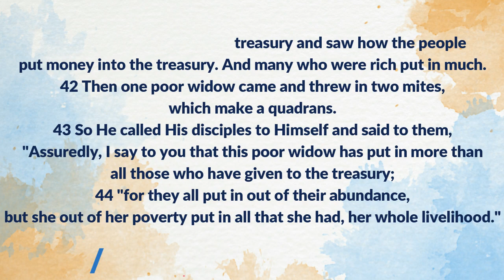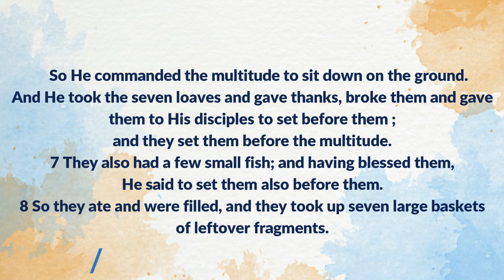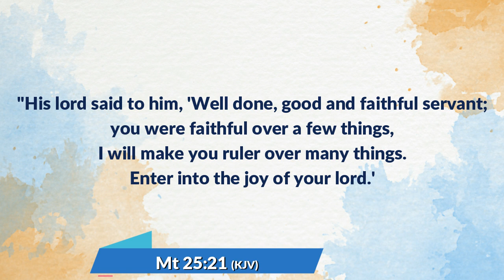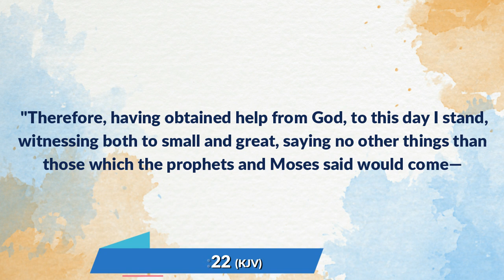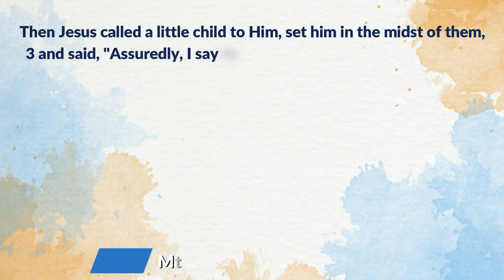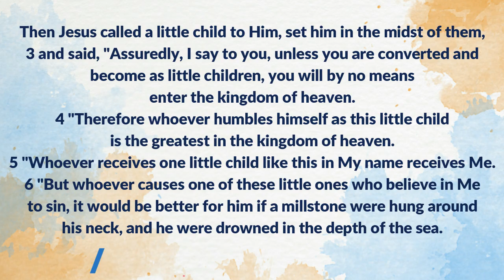DOING SMALL THINGS FOR GOD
Many aspire to do Great things for God, but just a few understand the need to also do small things for God.